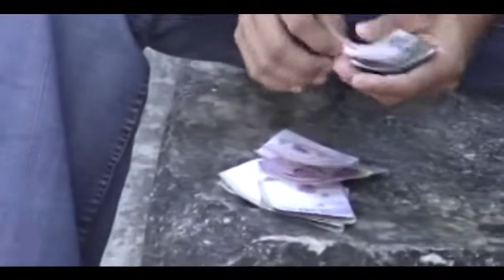Los Bacanes Del Sur El raspachin video oficial